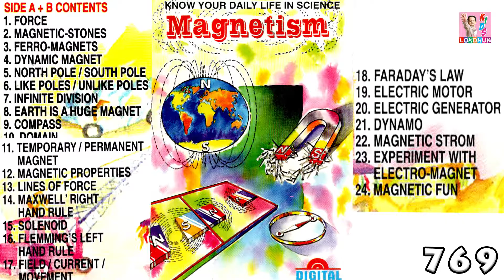Kids play | Cartoon for Kids | About Magnets Science for Kids of Second Grade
Kids play | Cartoon for Kids | About Magnets. Science for Kids of Second Grade. Education Video